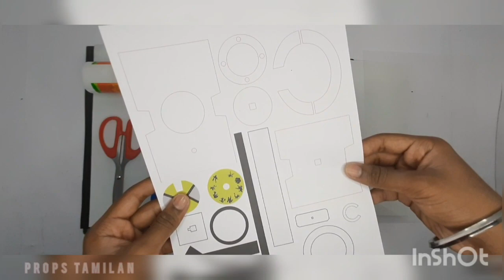How to make BEN 10 OMNITRIX DIY |Ben 10 watch with cardboard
HEYY BROS AND SISS.
Ellarukum vanakam and welcome to props tamilan channel..
Intha video la namma ellarukum favourite aana superhero oda prop ah thaan panna porom.
"THE BEN 10 OMNITRIX" surukama ben 10 watch uh...hehehe.